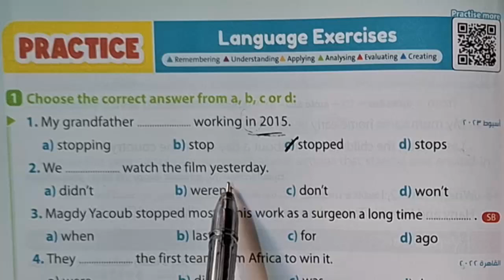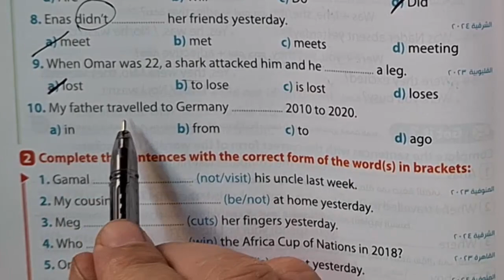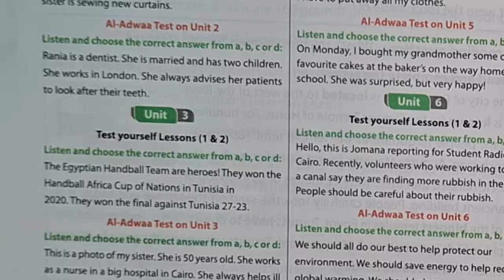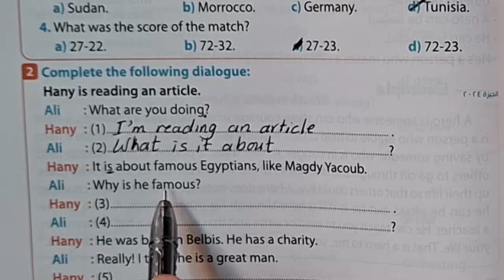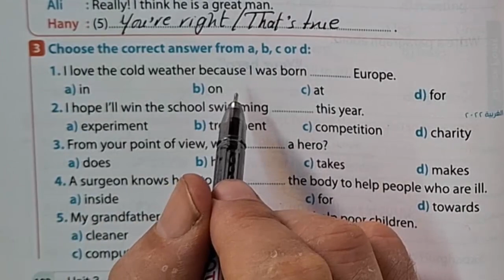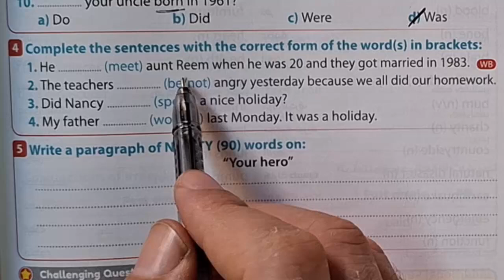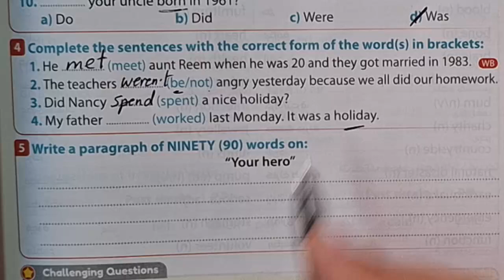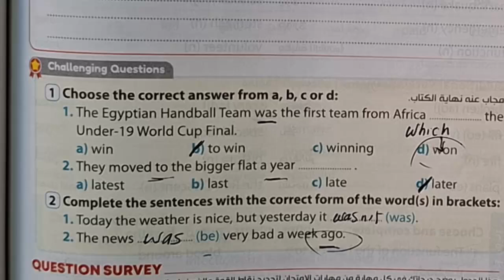حل تدريبات كتاب جيم الثانى الاعدادى ٢٠٢٥ الوحدة الثالثة حل اتدريبات الدرس 1 و 2 صفحة 100-103